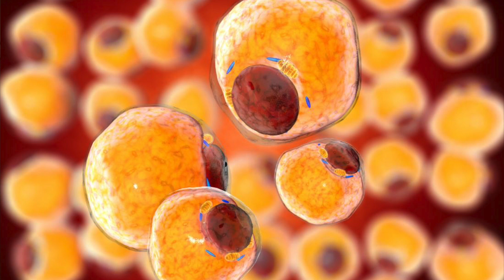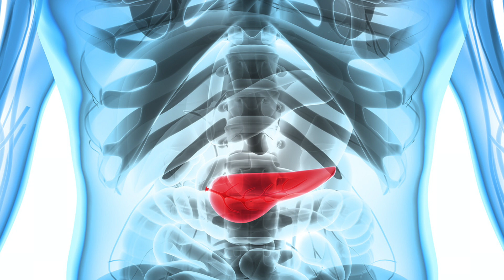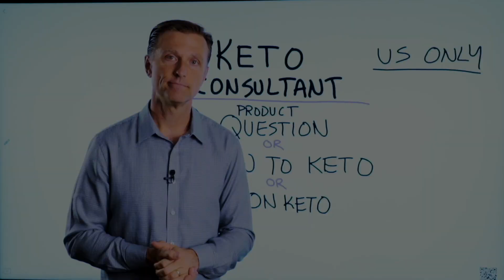Why Would Triglycerides Elevate on Keto? Causes of High Triglycerides on Keto – Dr.Berg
Are your triglycerides high, but you’re already on the keto diet? Here’s what could be behind this situation.

Timestamps
0:00 Triglycerides on keto
0:10 What you need to know about triglycerides
1:53 Causes of high triglycerides

Why would your triglycerides be high while doing keto? Normally, your triglycerides should be low, but if they’re high, there could be several reasons why.

Your fat is a storage place for triglycerides. When you do keto, the triglycerides are mobilized, and they come out of the fat cell. They’re there to be used as energy.

I believe fasting 12-14 hours before you get your triglycerides tested is very important. This way, the test isn’t affected by what you just ate or drank that may have temporarily caused your triglycerides to be higher. Consuming alcohol or carbs two days before the test can also cause your triglycerides to be temporarily high.

A few potential causes of high triglycerides:
 • A hypothyroid condition
 • A problem with the gallbladder
 • The transitional phase of keto
 • Hidden carbohydrates
 • Hidden fats

I hope this helps you better understand why your triglycerides might be elevated on keto.